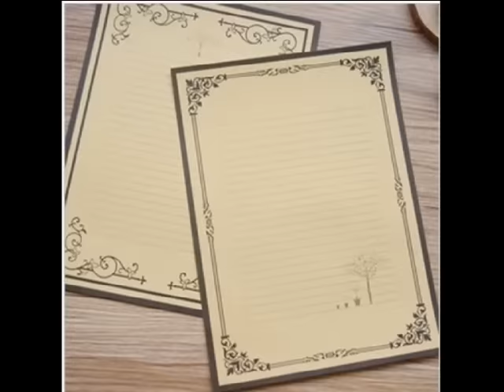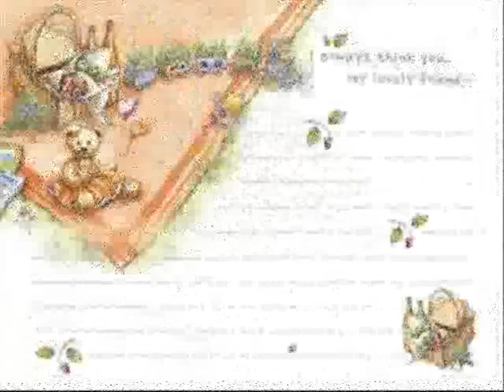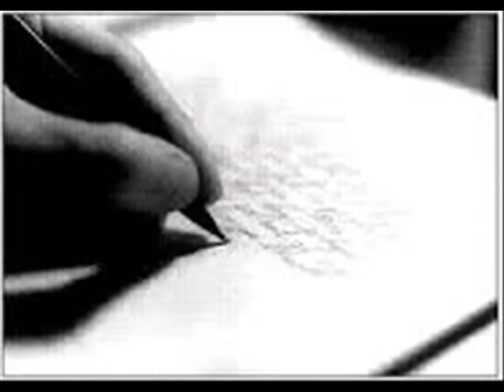يا الورقة الهاشمي قروابي 0001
من اجمل اغاني الغرام التي غناها المرحوم الهاشمي قروابي